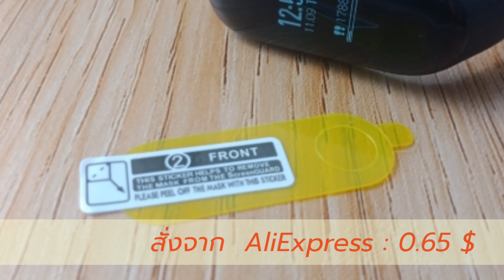ติดฟิล์มกันรอยให้ Mi Band 3 ง่ายมากๆ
ขอแก้ไขนะคะ
ฟิล์มที่สั่งมา 2 อันนะ 0.65 $ (ถูกและดี)
ติดง่ายกว่าที่คิดมากๆเลยค่ะ